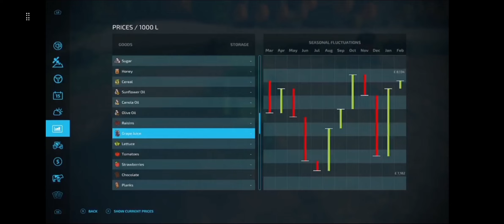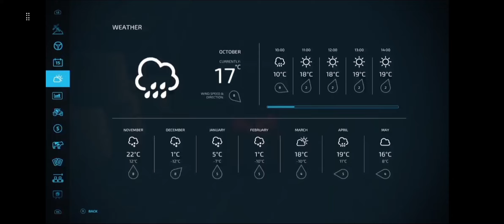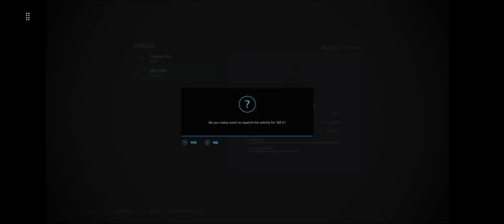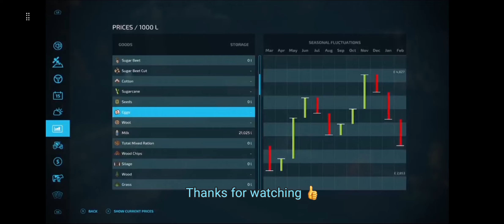Bean Harvesting | St Kalle | Farming Simulator 22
Today we are focusing on a soybean contract and doing some ploughing.  We will also make a small surprise purchase.